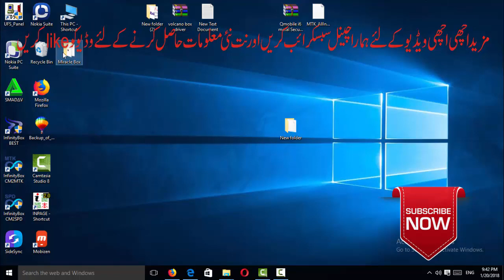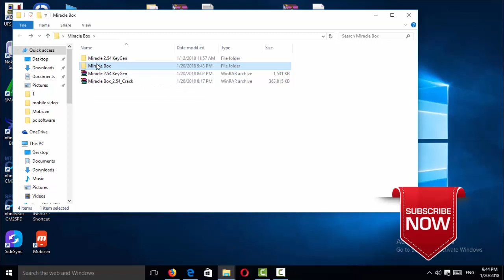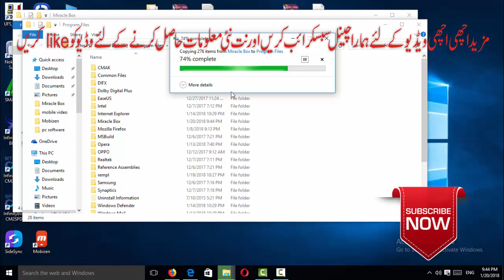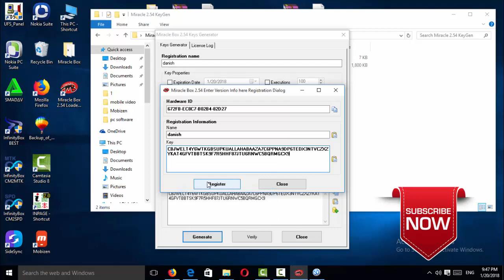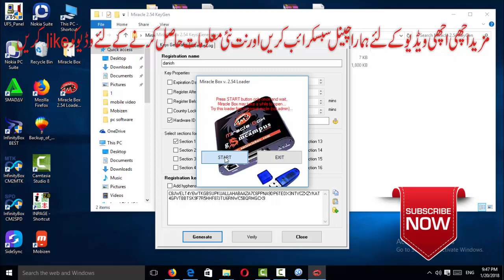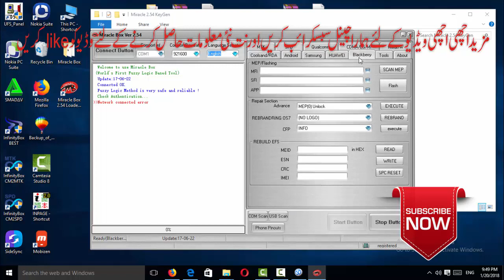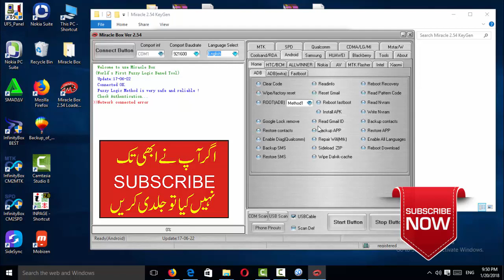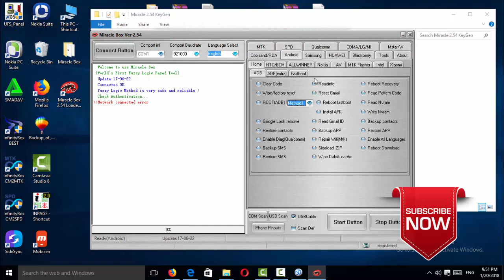Miracle Box 2.54 Crack | Without Box Full working Download Link & Tutorial Hindi | Urdu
Miracle Box 2.54 Crack | Without Box Full working Download Link & Tutorial

start button not working